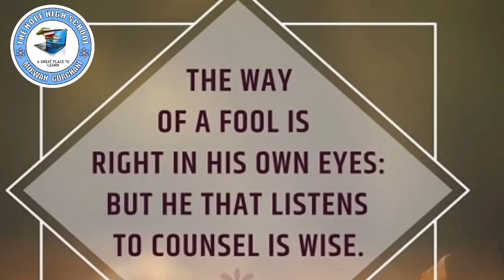Sindhi Poem - Aaon na Kadhan Koro thendus - Mirza Kaleech Baig